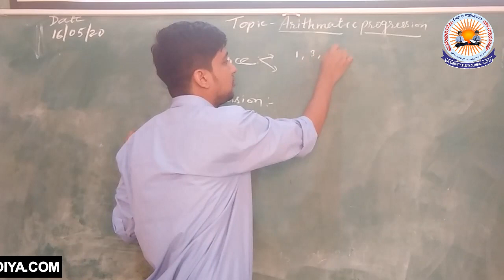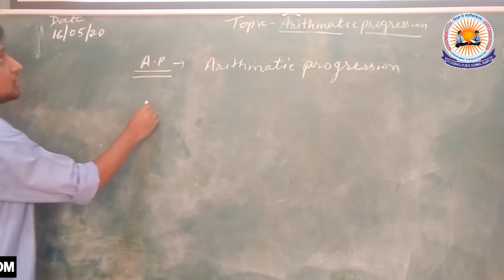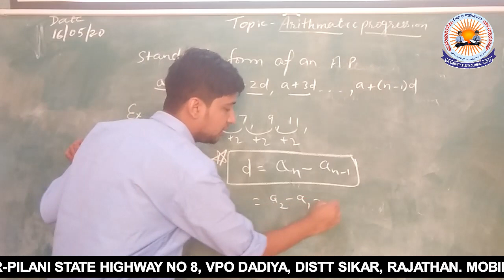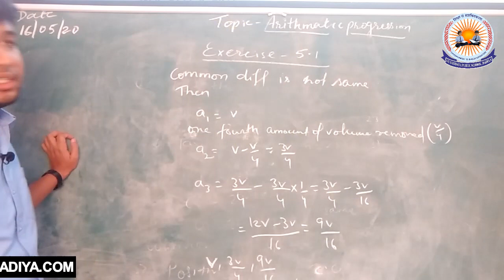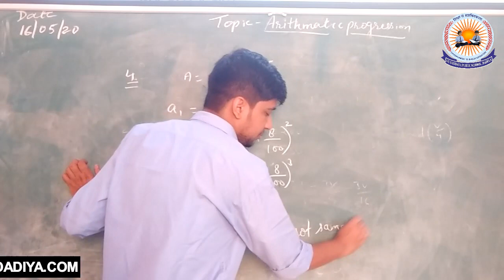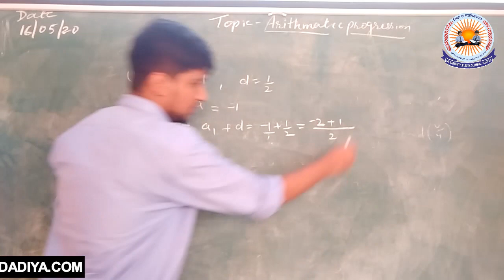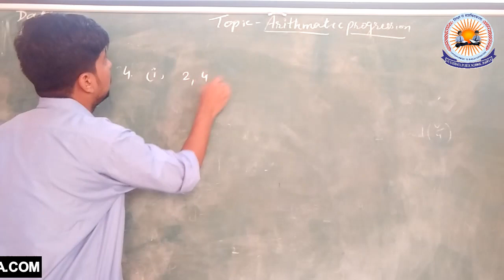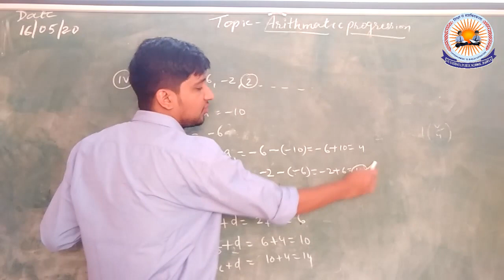GPS Dadiya (Sikar), Class X CBSE - Mathematics - Arithmetic Progression Exercise 5.1 By Deepak Sir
Live Classes By
Gyanodaya Public School
Jaipur-Pilani State Highway No. 8
VPO Dadiya, Distt Sikar, Rajasthan
Pin Code: 332024
Class X
Subject: NCERT Mathematics
Exercise 5.1:  Arithmetic Progression Introduction